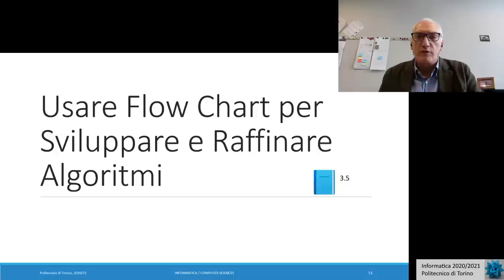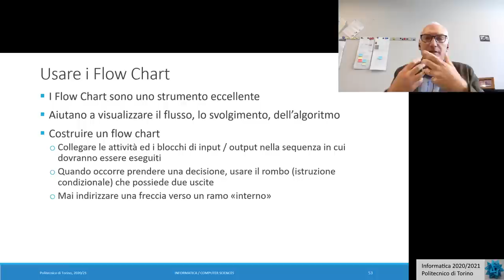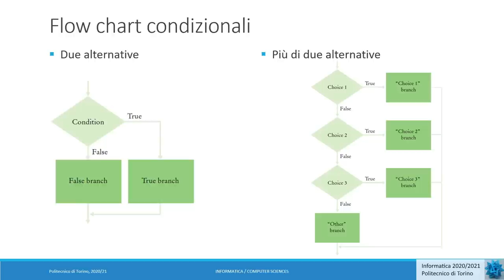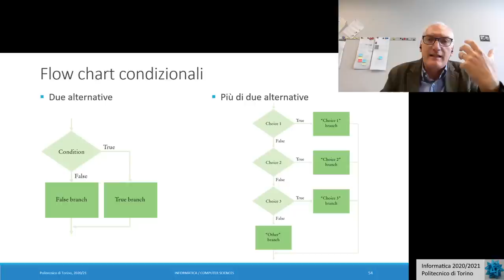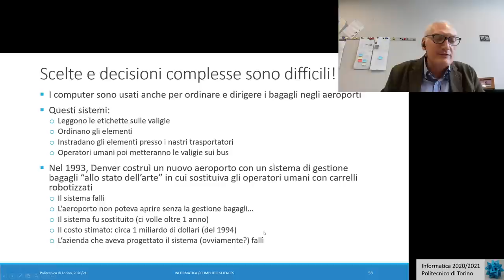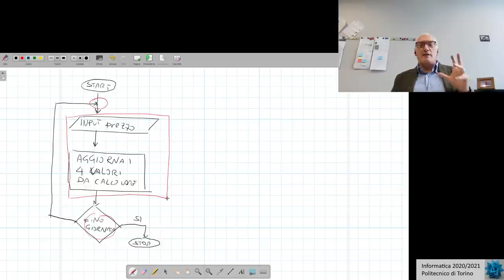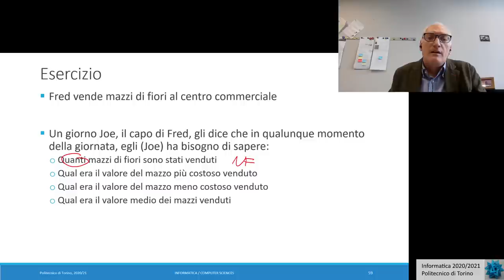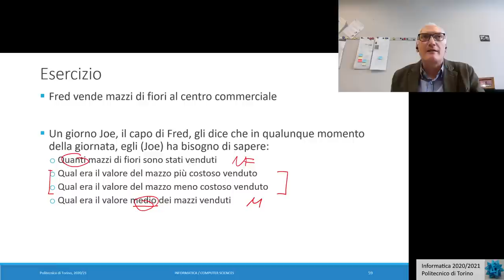Informatica2020-L04: Diagrammi di flusso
Lezione 04 (01/10/2020): Diagrammi di flusso.